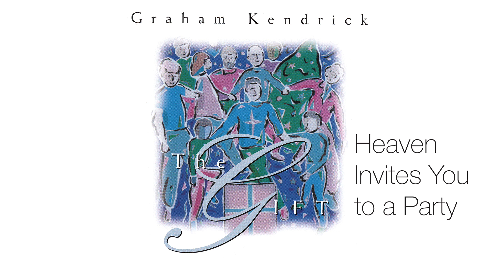Graham Kendrick - Heaven invites You to a Party from THE GIFT - MAKE WAY FOR CHRISTMAS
Heaven Invites You to a Party is one of the most used songs from Graham Kendrick's 1988 Christmas album The Gift (Make Way for Christmas).

The Gift is more than a seasonal listening experience, it has become firmly established as the basis for numerous joyful Christmas events, indoors or outdoors and is widely used as a kind of 'Christmas party for Jesus'.

A resource of seasonal songs to help build bridges to those for whom the Christmas story has little relevance today.

Originally released in 1988, The Gift is now available as a double CD with Rumours of Angels